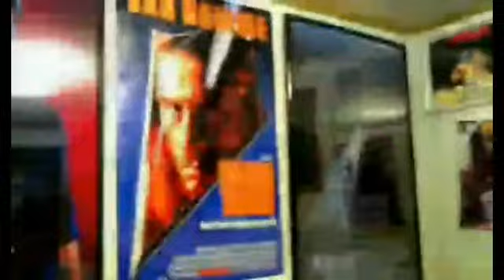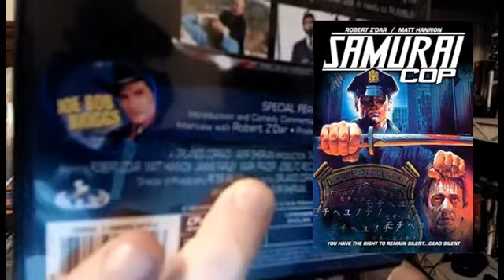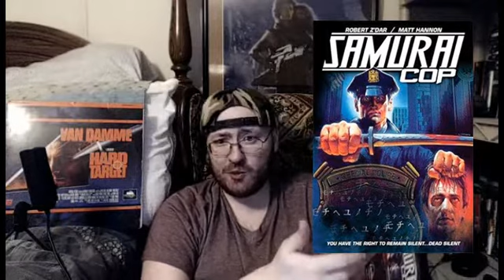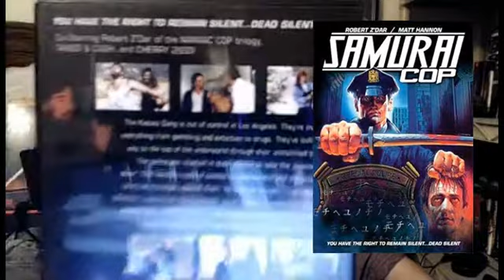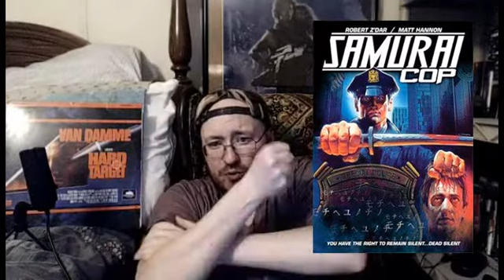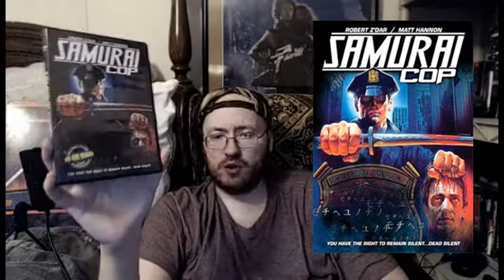Samurai Cop (1991) Movie Review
This is a Paid Requested video for Anthony.

Samurai Cop is a 1991 American direct-to-video action film written, coproduced and directed by Amir Shervan and starring Robert Z'Dar, Matt Hannon and Mark Frazer.